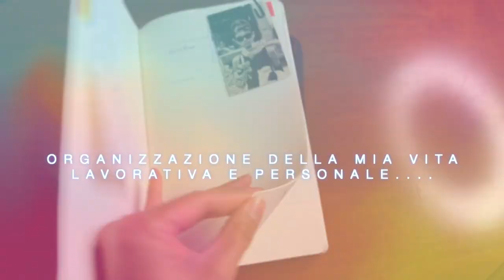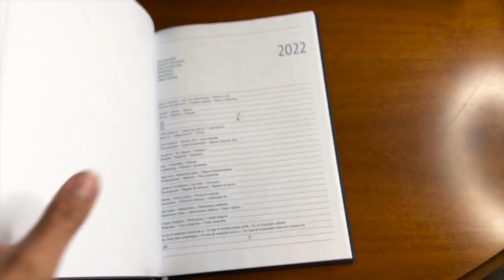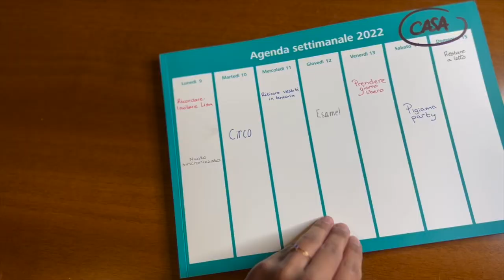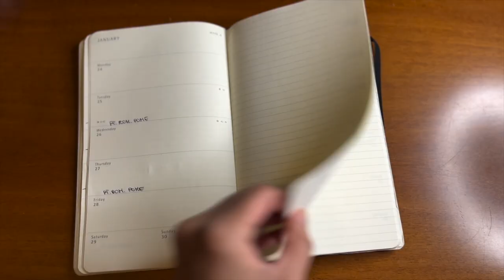🖋Come ORGANIZZO la MIA vita lavorativa e personale 🗓️@beautynursingpills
Hola!
Buon Lunedì, eccomi ritornata con un video sull'organizzazione. Vivo sostanzialmente di agende.
E voi?
L'agenda che uso è questa
Il resto delle agende le trovate sempre nella mia vetrina Amazon 📦

Carol Ann

WHO AM I:
♡Name: Carol Ann
♡Date of Birth: June 9, 1992
♡Profession: Registred Nurse
♡Home Town: Milan, Italy
♡Nationality: Filipina/Italian
📦La mia vetrina di Amazon